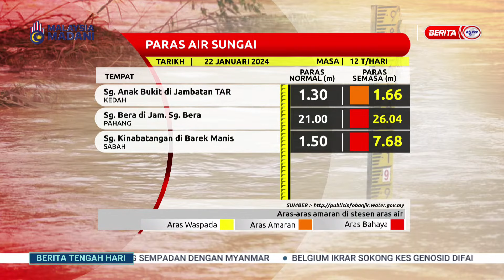22 JAN 2024 – BERITA TGH HARI – PARAS AIR SUNGAI